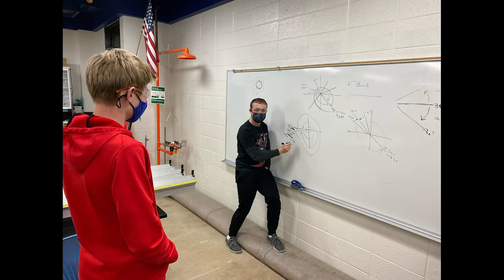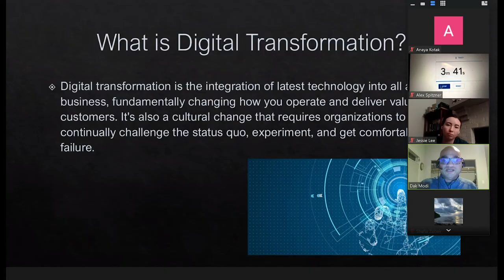2020-2021 Season Highlights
created and share at the 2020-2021 End-of-Year Celebration